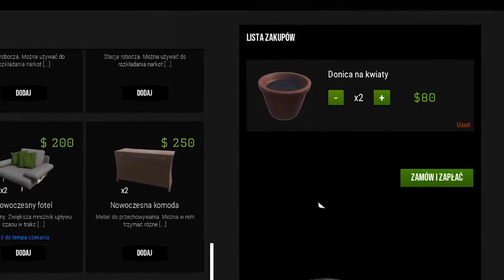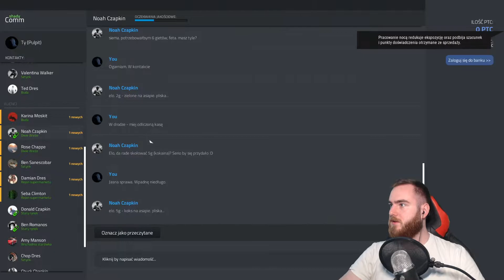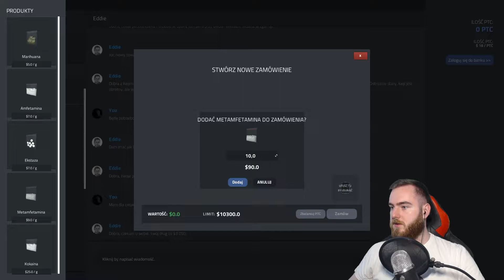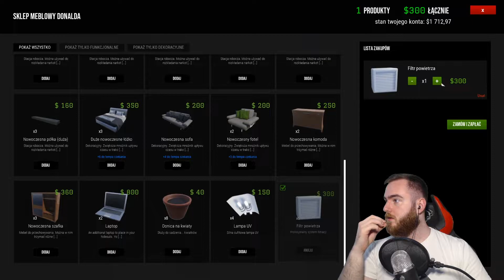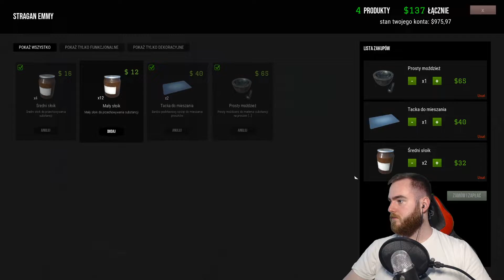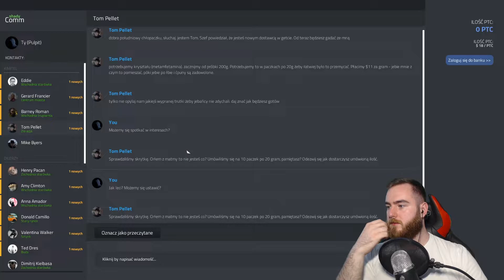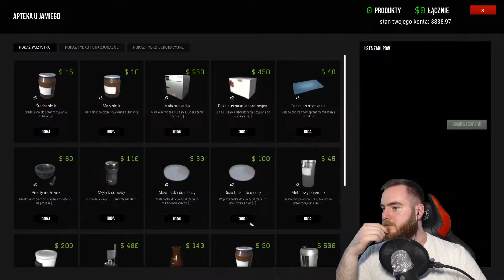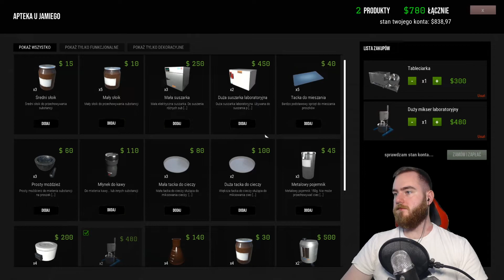Spory przekręt na wielkim zamówieniu od gangu - Polski Symulator Dilera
Dziś próbuję zrobić przekręt na gangsterach "z yakuzy" i ich wielkim zamówieniu! Bierzcie i oglądajcie to Wszyscy! :D Polecam Polski symulator dilera! ;)

👋 Witaj u Pana Ciemności Śmiertelniku! 😈

📜 Kodeks Honorowy i Zasady Gry 📜
                *Byle jak ale się zachowuj ! 😉*

📈 Cel subów 5k!

✉️Kontakt Biznesowy ✉️
(Współpraca/Promocja Gry)